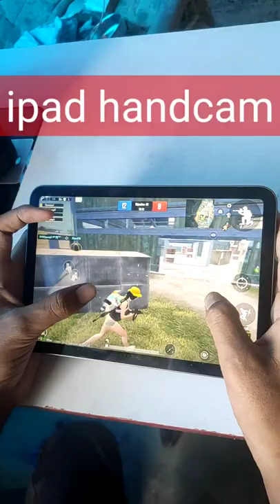Jonathan gaming ipad handcam gameplay